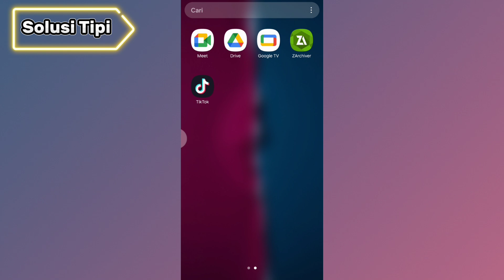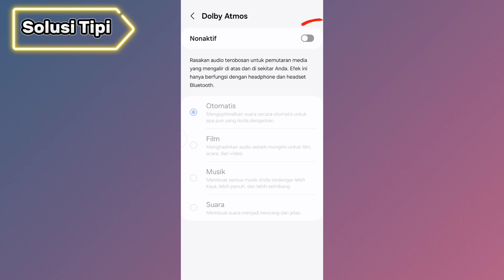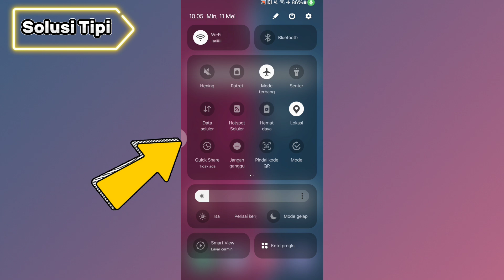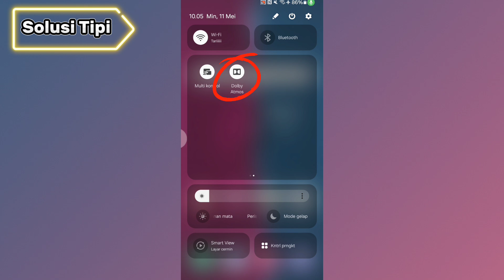2 Cara Aktifkan Dolby Atmos di HP Samsung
2 Cara Aktifkan Dolby Atmos di HP Samsung

Catatan :
-Beberapa model Samsung membutuhkan headphone atau speaker eksternal untuk mengaktifkan Dolby Atmos.
-Jika Dolby Atmos tidak muncul di panel notifikasi, Anda mungkin perlu menambahkan ikon Dolby Atmos ke sana